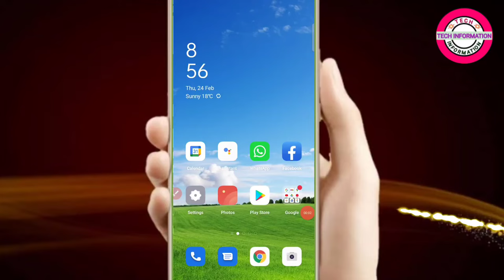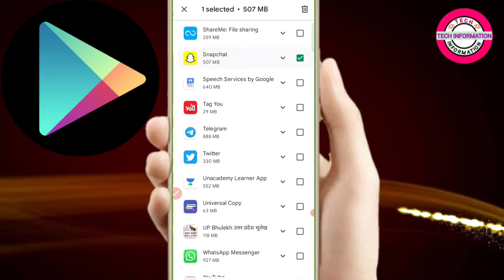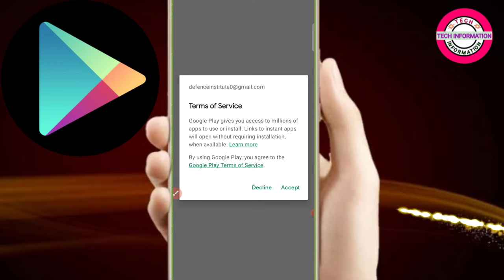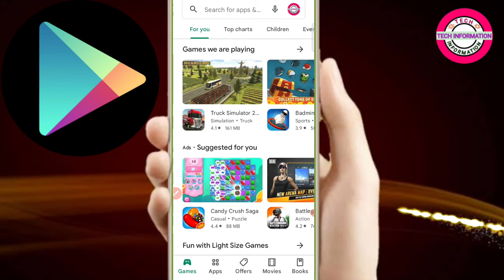play store ka storage kaise khali karen || play store hidden setting|| play store se app update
play store ki storage kaise Khali Karen
Play Store se app manage kaise karen
play store ki id swap karke kaise change Karen
how to empty Play Store app
Play Store ka storage kaise manage Karen
how to manage Play Store app
app kaise manage Karen
Play Store se app ko kaise manage Kiya jata hai aur ID ko kaise change Karen

doston is video ke andar main bataya hai ki aap apne Play Store se kisi bhi app ko manage karna chahte to kaise manage kar sakte yah doston aap ID change karna chahte to swipe karke aap ID kaise change kar sakte bilkul unique pattern main bataya hai so guys jiske liye aapko video pura dekhna hoga FIR aap yah Sara process aasani se kar sakte ho

_support me